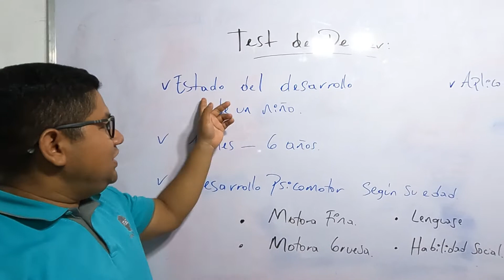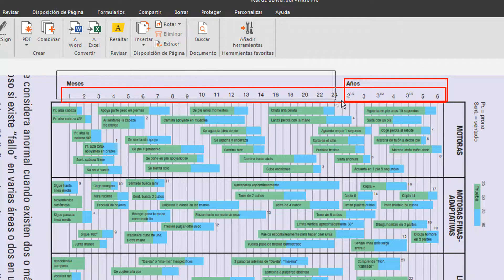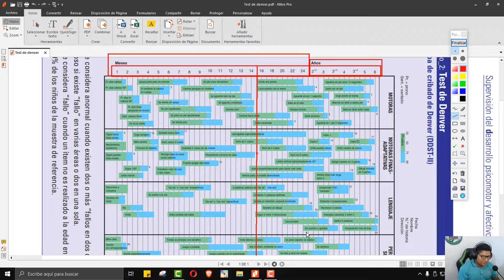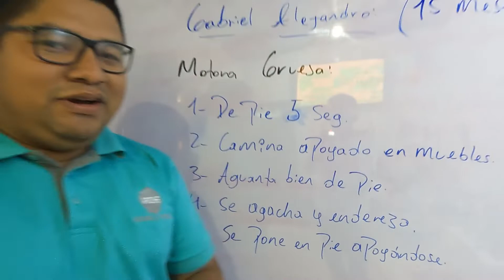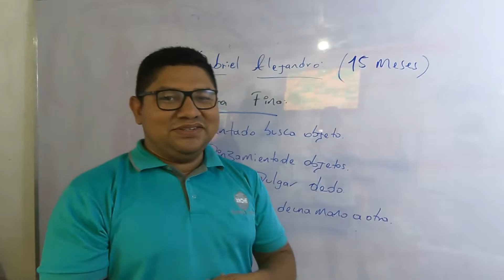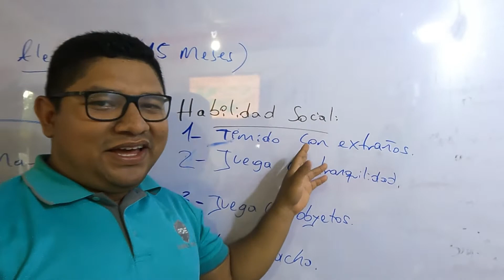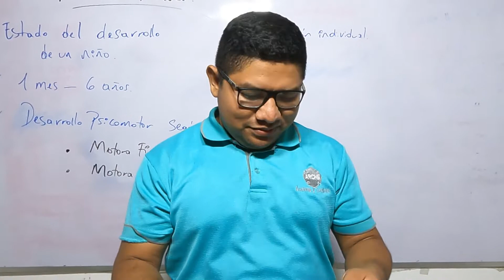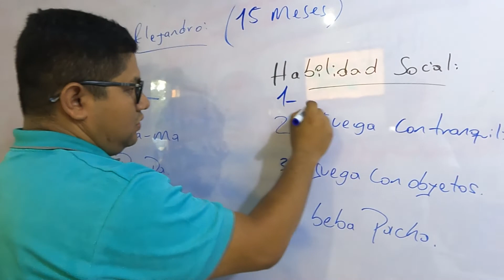Evaluación del desarrollo psicomotor | Test Denver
En este video te enseñamos cómo se aplica el test de Denver, para evaluar el desarrollo psicomotor en niños de 1 mes a 6 años.

Esperemos te guste el video.

Saludos.